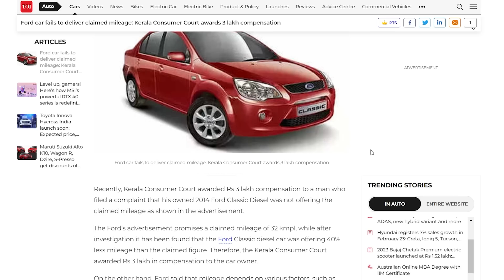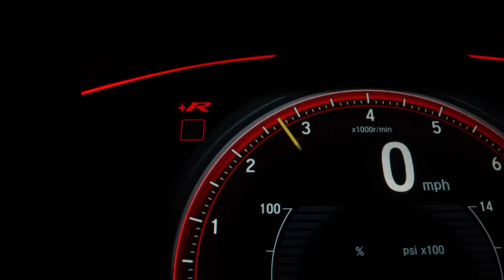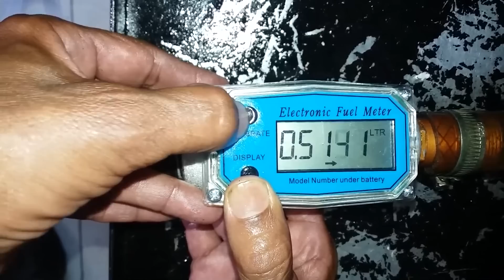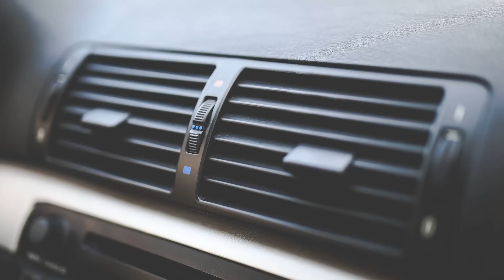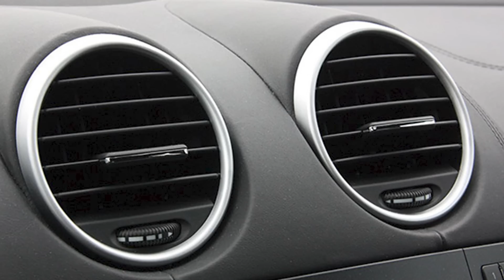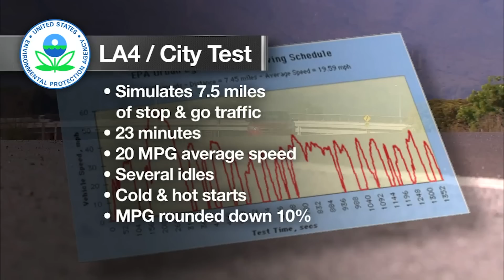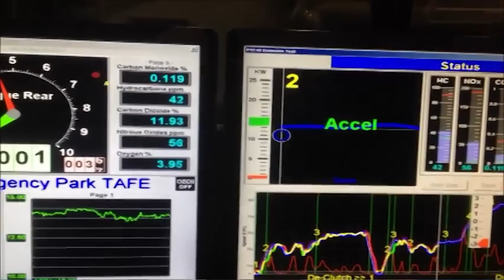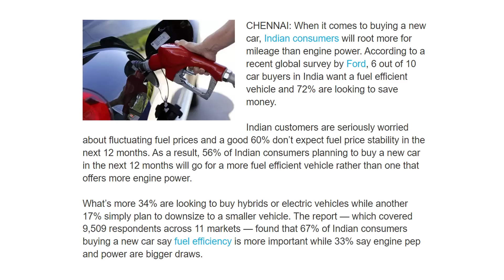Why ARAI Mileages are Always Wrong?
If you have bought or if you are planning to buy a new car, then you must have stumbled upon car mileage figures. and I am sure that you must have seen ARAI mileage before buying a car or a bike.

if you are aware of ARAI then must have also heard that ARAI mileages are always wrong, you just can't get real-world mileage as claimed ARAI mileage

In this video, we have answered why ARAI mileage is always wrong.

Course Content:
✅STUDY MATERIAL
✅SAMPLE SCRIPTS

3 Cylinder Pandamic_

 • 3 Cylinders: The ...
problems with jaguar_

 • How Jaguar is Pul...